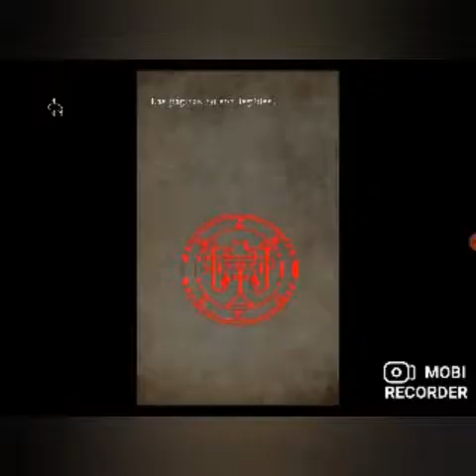Los cuartos secretos de TEDDY FREDDY Y HEADHORSE 😎👍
Mi nombre en tick tock:aguilaangeldevil

Mi nombre en Instagram:aguila sombra angel

Mi nombre en among us : aguila

Mi nombre en roblox:igelpau10 y focoigel